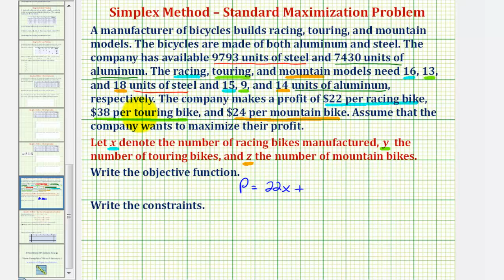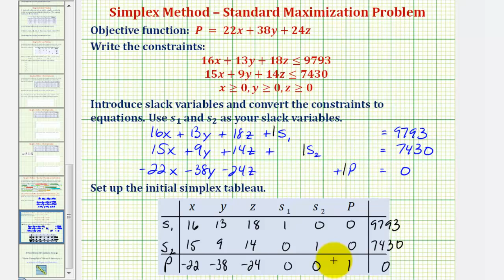Ej: Método Simplex - Configurar Tableau inicial a partir de un problema de Word (Max estándar)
Este video explica cómo escribir la función objetivo, las restricciones y el cuadro inicial. Configuración solo para un sitio de problema máximo estándar